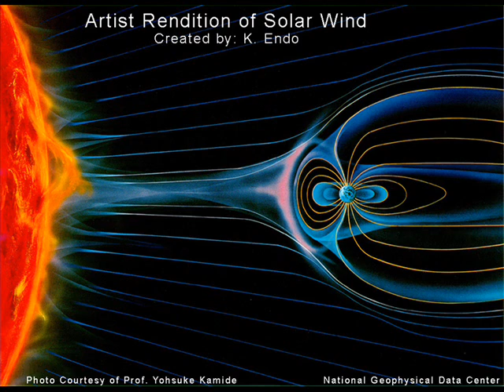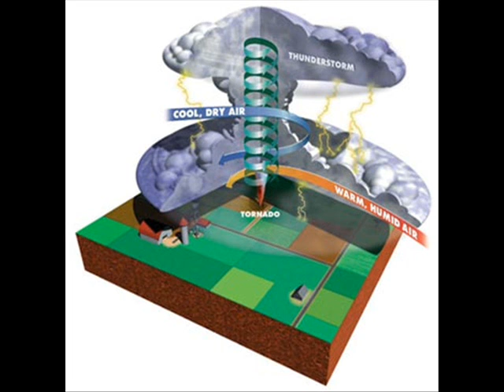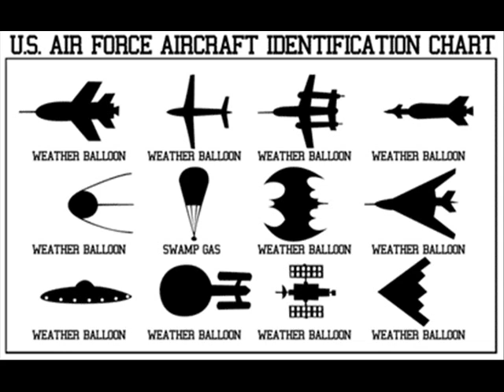Please Pwn me: Weather control Concept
I seriously want this idea either recognized or destroyed for good so I do not have any lingering doubts.  Please state your credentials or level of experience in your response video.